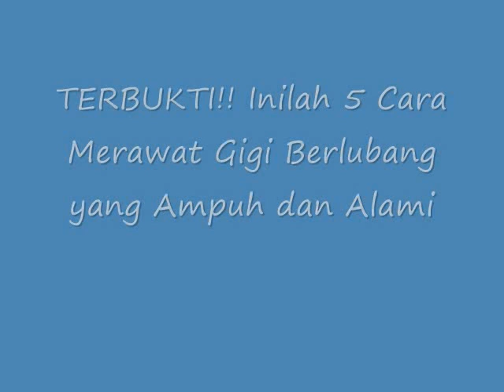TERBUKTI!! Inilah 5 Cara Merawat Gigi Berlubang yang Ampuh dan Alami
5 Cara Merawat Gigi Berlubang yang Ampuh dan Alami